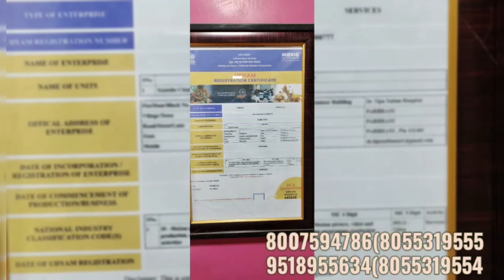sweet / padha myi mela kr khilyah thy